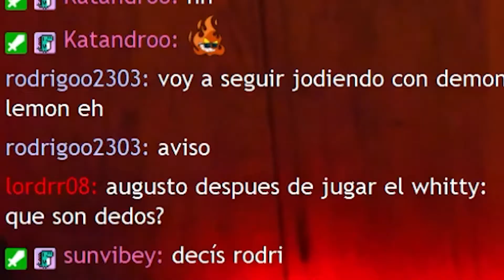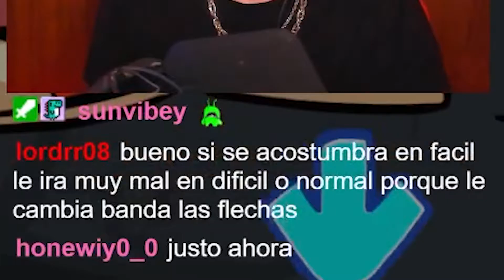el mod de whitty es re fácil...